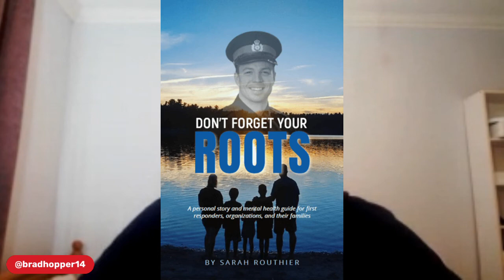PTSD & Mental Illness Beyond The Frontlines - Families & Loved Ones Are Not Immune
Following the tragic loss of her husband Sylvain, a dedicated police officer and family man, to the devastating effects of mental illness in July 2018, Sarah Routhier-Clark channeled her remarkable strength and passion towards helping ensure others could hopefully avoid a similar fate.
Sarah has recently written a book that openly shares her emotional story for all and highlights some of the warning signs she wishes she knew as the wife of a first responder before it was too late. This book is titled "Don't Forget Your Roots" and is a powerful and valuable resource that is a must read for all First Responders and their loved ones.
Sarahs incredible resiliency and strength shines in this interview as we discuss her highly admirable efforts and contributions she has made towards supporting mental health and PTSD awareness for all first responders since that life changing day in 2018.
Please be aware this discussion may serve as an emotional trigger for some.